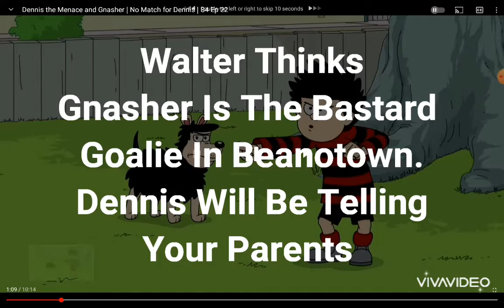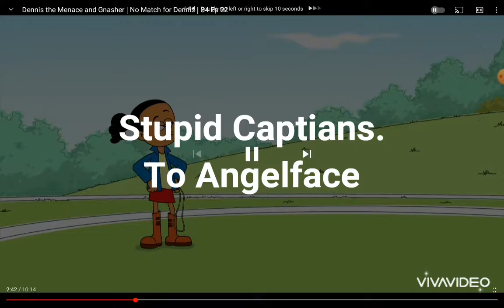YTP: Dennis Has No Matches Because Walter Banned Him From Stupid Football.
Welcome Back To Another Dennis The Menace & Gnasher YTP.
Dennis Planned A Stupid Football Match To Pay 1 Million Pounds For A Window Damage. Walter Forced Gnasher To Destroy The Football. So Walter Banned Dennis From Football. And Dennis Is Never Allowed To Play Football Ever Again.